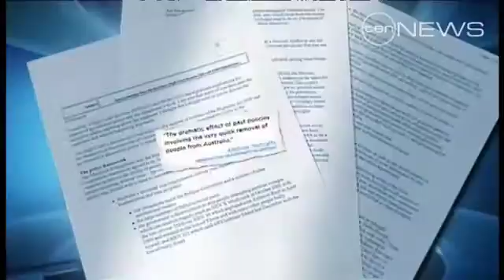05 news asylum 050 sendtoyoutube